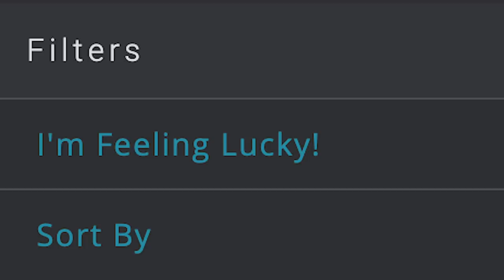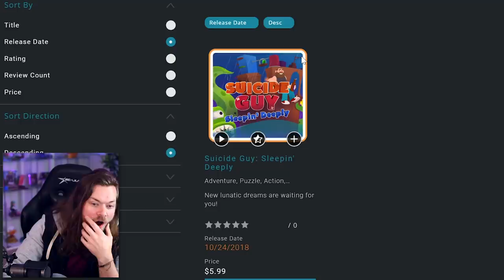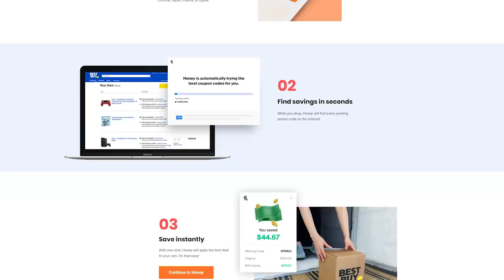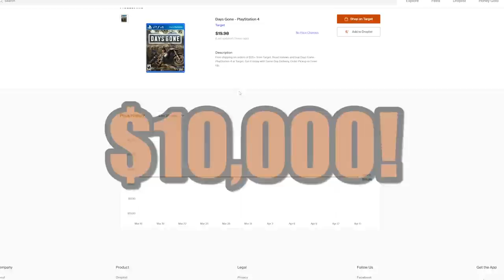A Random Generator BUYS My Nintendo Switch Games, Again.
I let a Random Generator BUY me Nintendo Switch games off the eShop.